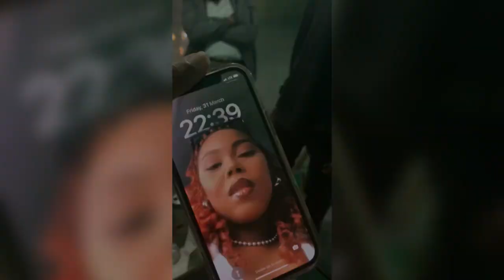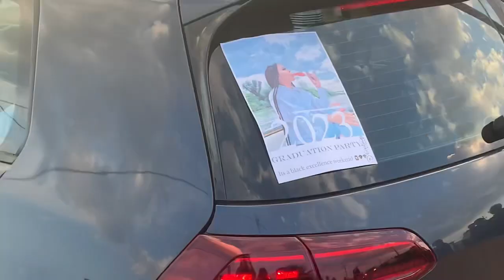VLOG:COME WITH ME TO SINE & TSHEPO’s GRAD PARTIES🍾🥂|| I’M SO PROUD||🥹SOUTH AFRICAN YOUTUBER🇿🇦